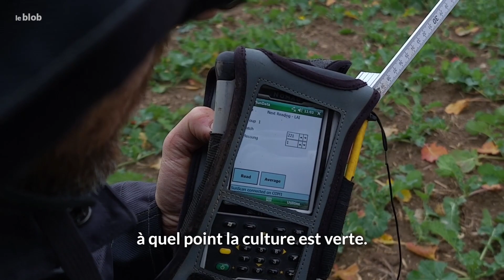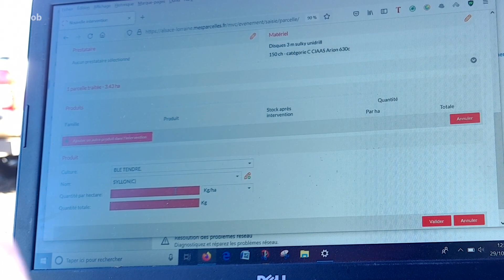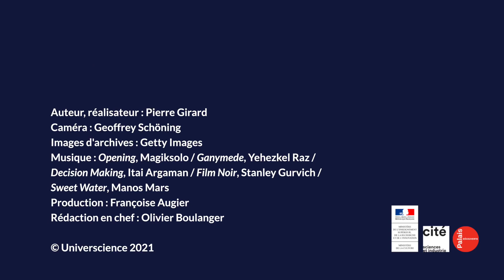Réduction des pesticides : une alliance européenne | Reportage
Comment réduire de moitié l’utilisation des pesticides de synthèse d’ici 2030, comme le prévoit le « Pacte vert » de la Commission européenne ? Expérimentations à ciel ouvert, retours d’expérience... La communauté scientifique de différents organismes européens s’allie afin d’accompagner au mieux les agriculteurs.